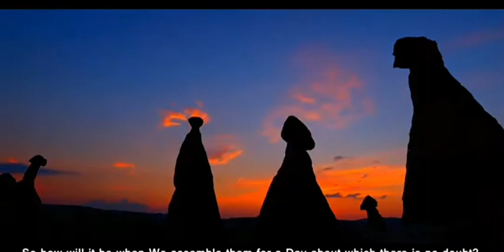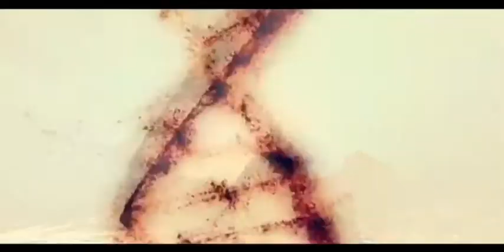SURAH IMRAN & MU'MINUN | Mansour Al-Salami